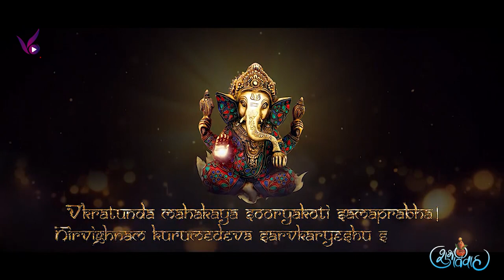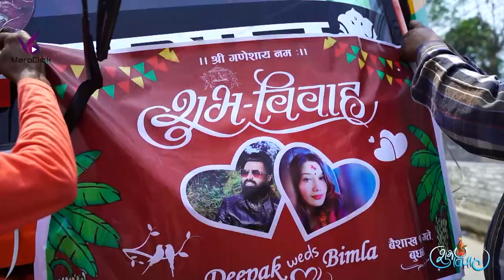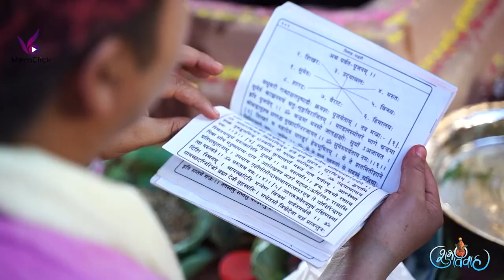DEEPAK weds BIMLA | Nepali Full Wedding Video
It's Me Bishal Thapa Magar &  My YOUTUBE CHANNEL Is All About CULTURE RELATED VIDEOS | WEDDING VIDEOGRAPHY | LIVE CONCERT| LIVE PROGRAM | ORGINALS/COVERS |ADVERTISEMENT| PROGRAM INTRO |